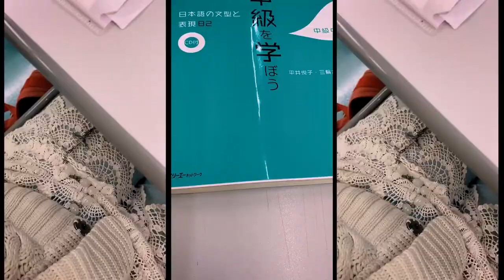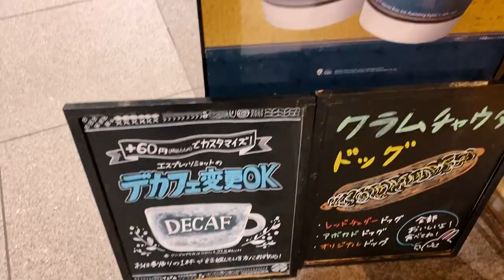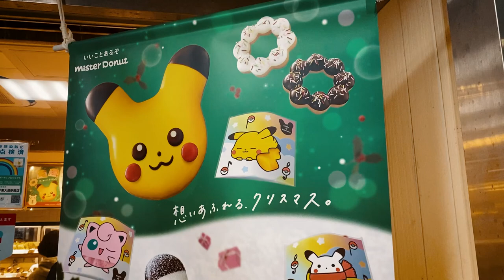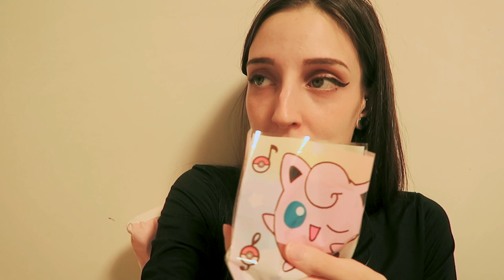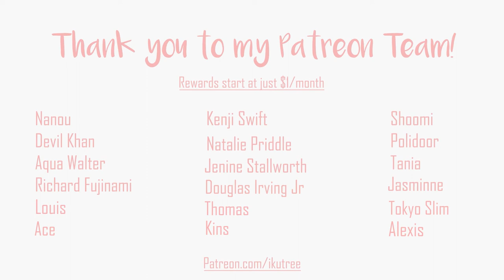Tasty holiday treats in Tokyo! (vlogmas 02) | IkuTree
Vlogmas in Japan day 02!